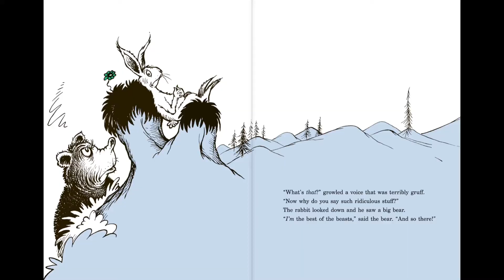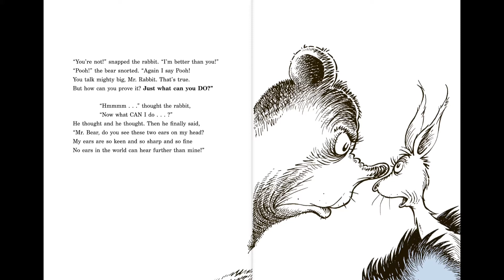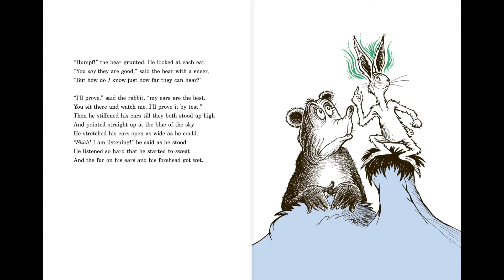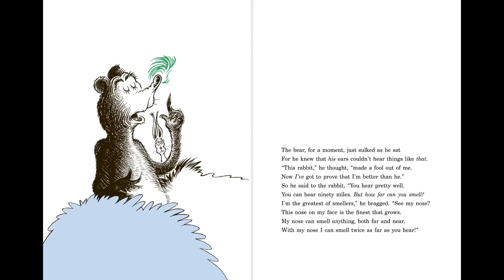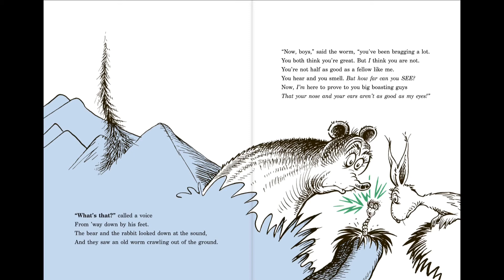Dr. Seuss Presents The BIG Brag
Conductor, Composer: Marty Gold
Vocal: Marvin Miller
Coordinator: Brad McCuen
Recording  Engineer: Dave Hassinger
Recording  Engineer: Dick Bogert
Recording  Engineer: Mickey Crofford